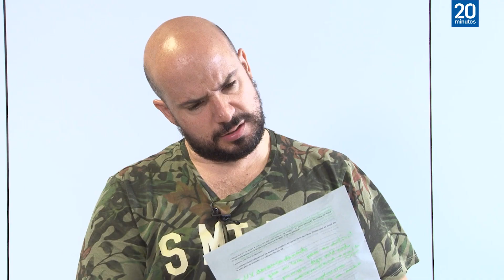'Pen Pineapple Apple Pen' llega a 'Gran Hermano 17'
El conocido bloguero Gus Hernández analiza la cuarta gala de Gran Hermano 17 y versiona el viral tema Pen Pineapple Apple Pen a la manera GH.